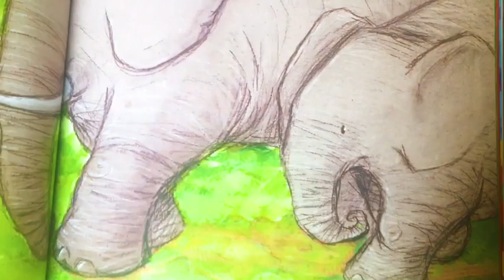EN SUBI I L'ANNA ENS DEDIQUEN AQUEST CONTE (SANT JORDI 2020)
L'escriptora Anna i l'il·ustrador Subi havien de venir a l'escola a explicar-nos un conte després d'haver treballar alguns dels seus llibres. Degut al confinament no ha pogut ser possible veure'ls i sentir-los en persona però ens han fet arribar aquest vídeo que esperem que us agradi molt. FELIÇ SANT JORDI 2020!